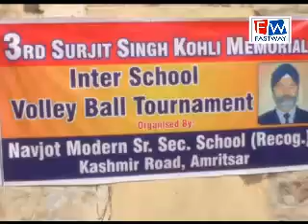ਨਵਜੋਤ ਸਕੂਲ ਬਟਾਲਾ ਰੋਡ ਅੰਮਿ੍ਤਸਰ ਵਿਖੇ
ਟੂਰਨਾਮੈਂਟ ਦਾ ਆਯੋਜਨ